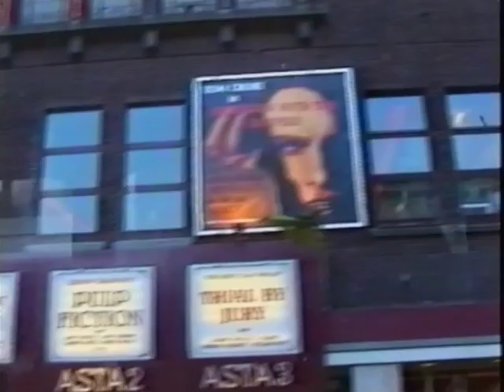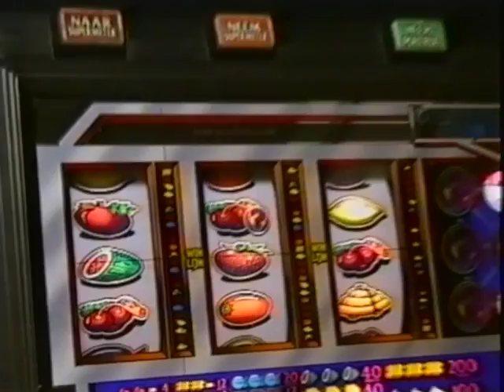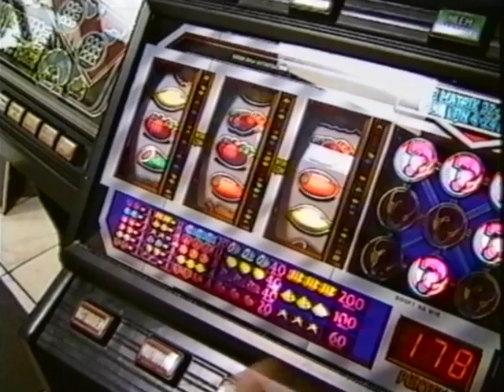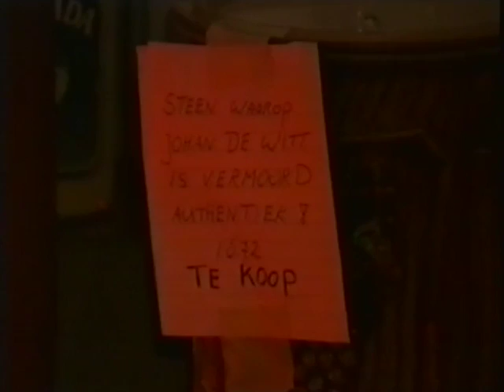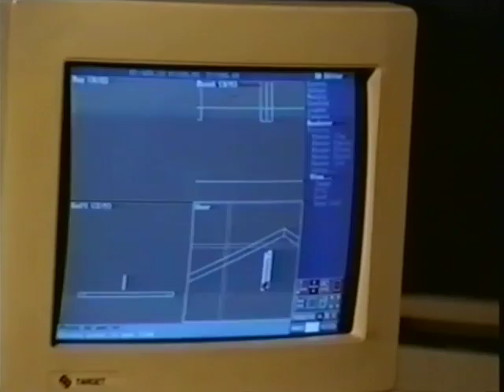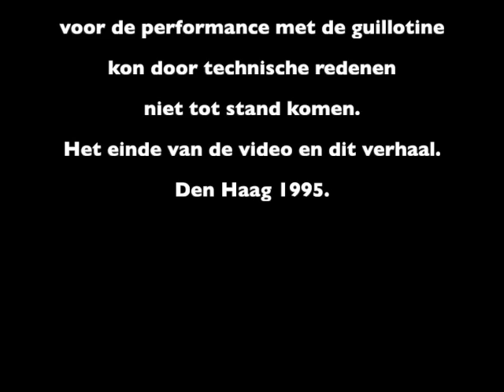De Steen (Docu-drama - Den Haag 1995)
Kunst - Toeval - Moord op de gebroeders De Witt - Fictie/Werkelijkheid - Den  Haag